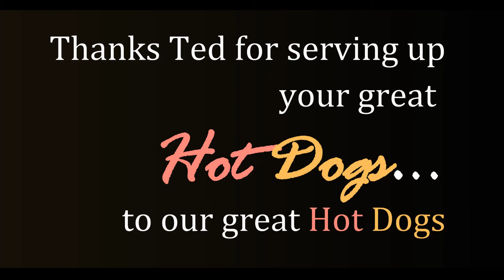Hot Dogs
Our motorcycle group had heard so much about Ted's Hot Dogs in Tempe, AZ, so, they wanted to give 'ol Ted a try. We gathered everyone up and rode around the barn to get to Ted's...and some of us rode around the barn more than once...Thank you Buck Owens for your song, "Hot Dog", it fit this group well!